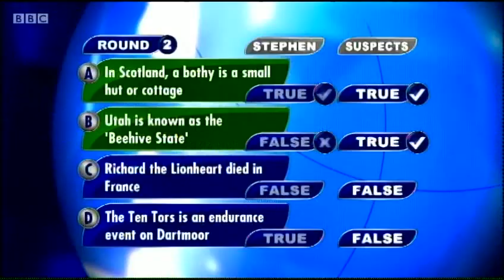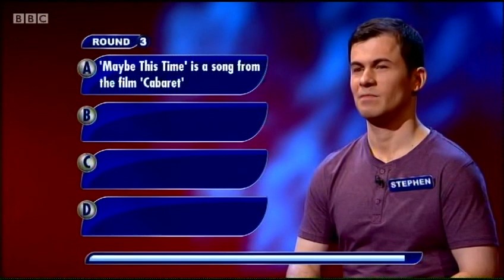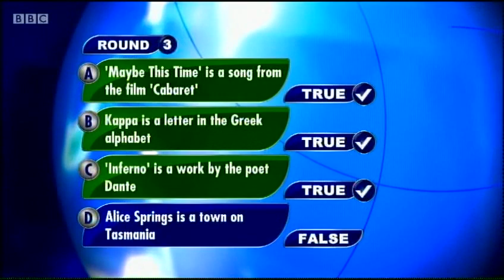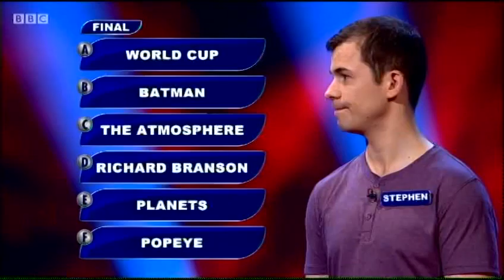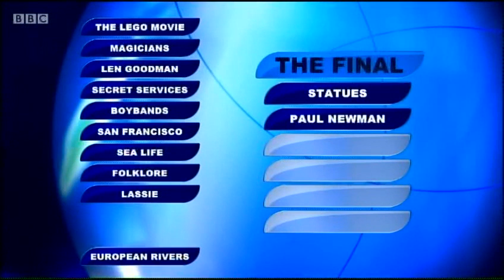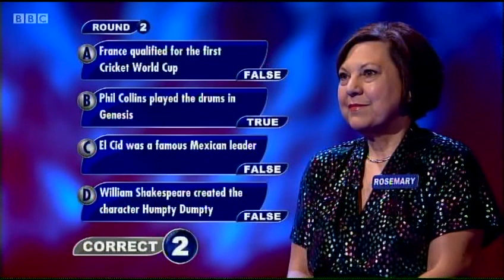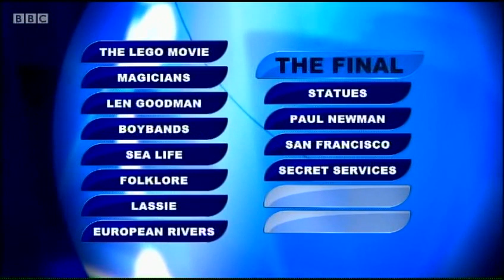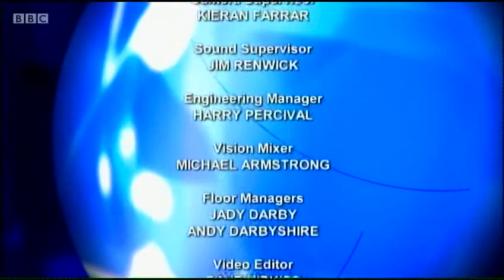Perfection - Tuesday 17th March 2015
Copyright: 12 Yard Productions for BBC Scotland / Studios & ITV Studios